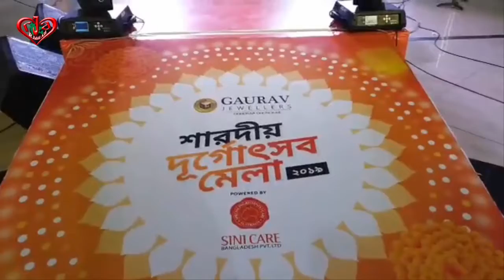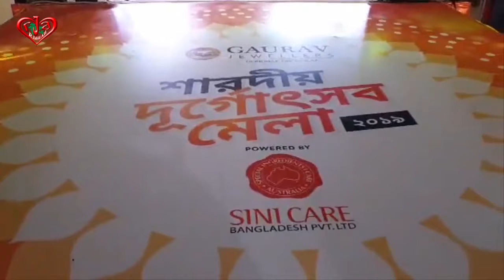শারদীয় দূর্গোৎসব মেলা live Update-6 from Jamuna Future Park